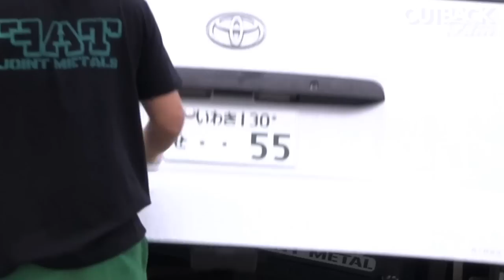FAT JOINT METAL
Edit by HIROYUKI TAMURA (OUTBACKfilm)